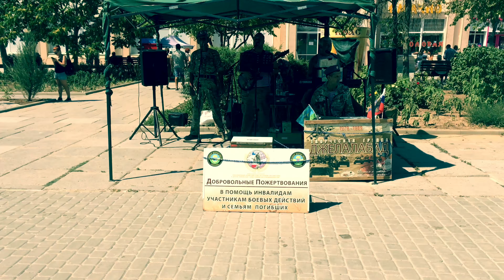Джелалабад - Творческая группа - Евпатория - 18 августа 2018 года